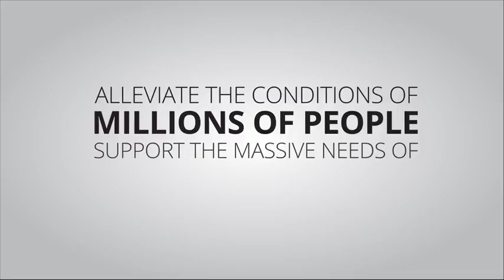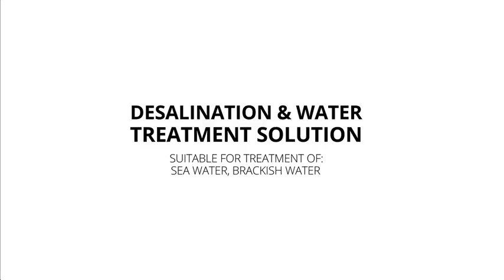TSD technology explained - Water Desalination